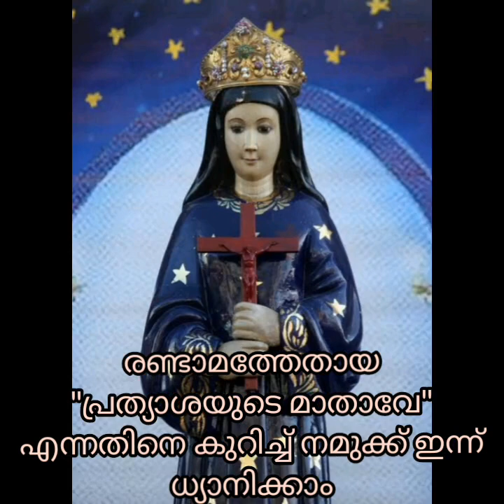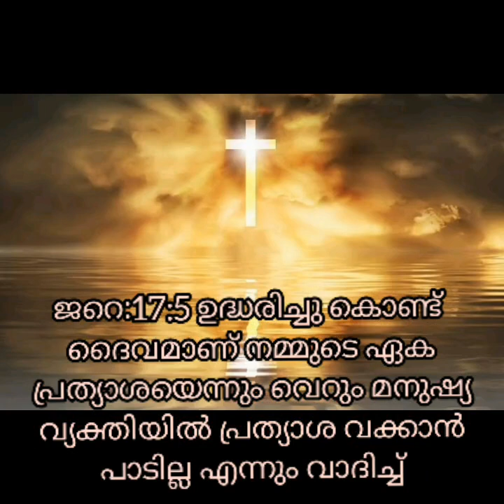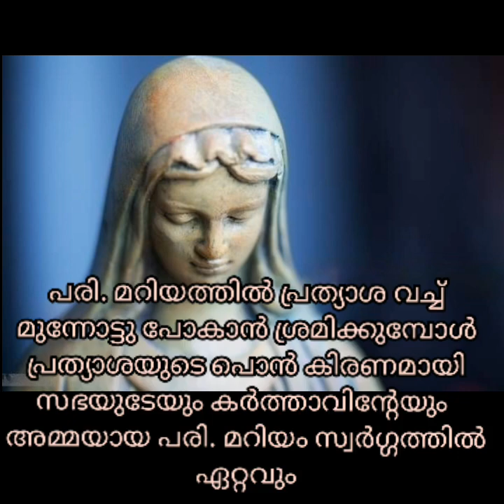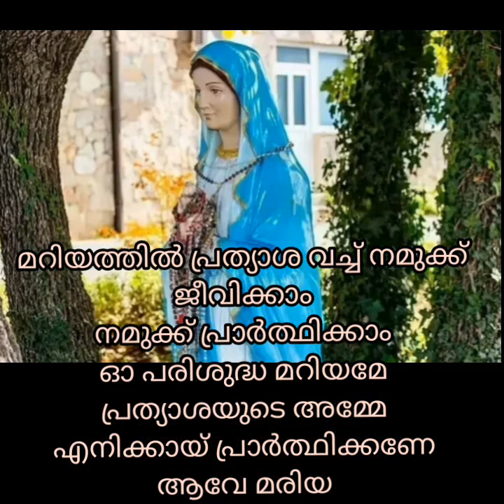ROSARIUM VITALE -14